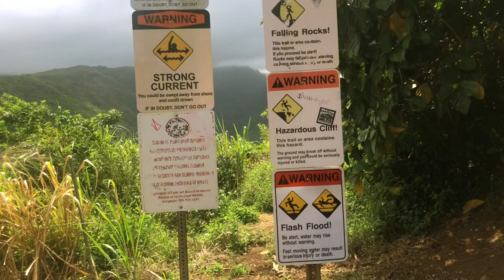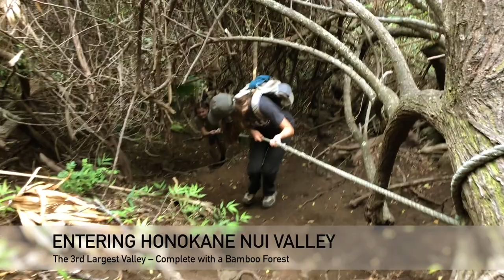Pololū Valley Hiking – Big Island Secrets! (Hidden Bamboo Forest)🏔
When you're recording and producing audiobooks, sometimes other projects fall on the back burner. That's why it took me over a year to finally edit and release this lovely footage of one of the 7 sacred valleys of Hawai'i! We even make it to the next valley, Honokane Nui, complete with a bamboo forest!

Or get some FREE books when you sign up for monthly updates from me: